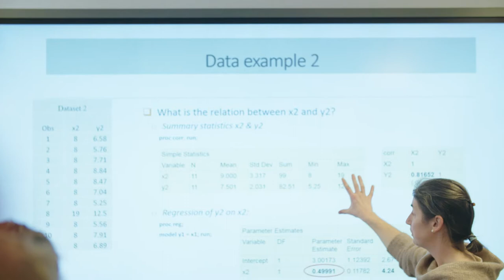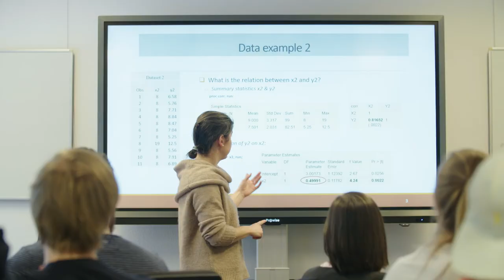Tilburg University 3 testimonials Teachers Barbara Deleersnyder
Working at Tilburg University means being part of a community
that’s committed to understanding society. It means striving to meet and surpass the highest international standards in research and education. And it means living and working in an ambitious city that supports a vibrant culture and a green environment.